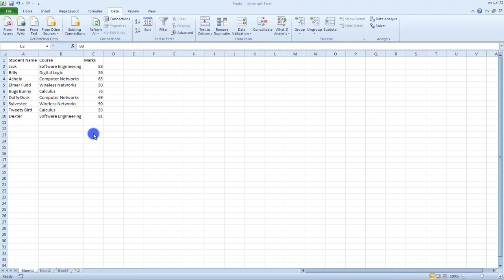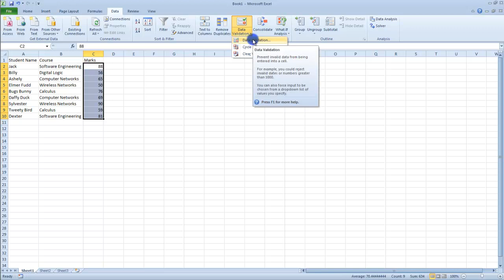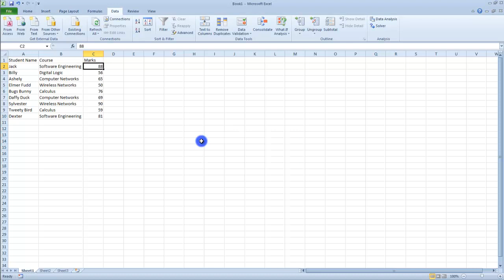15.5 Control Input with Data Validation - MS Excel (Urdu) - MS Office 2010 Tutorials